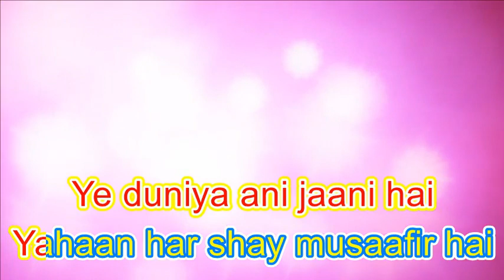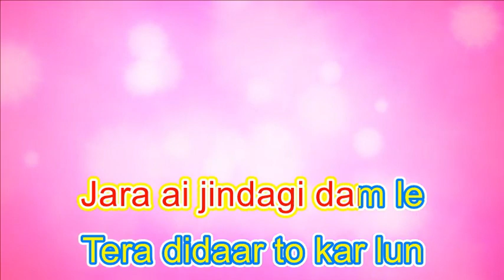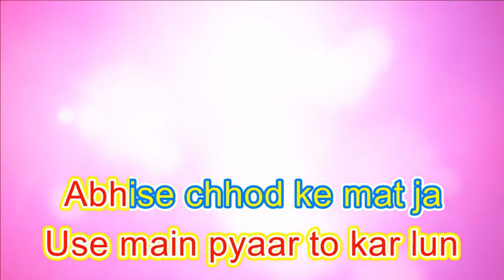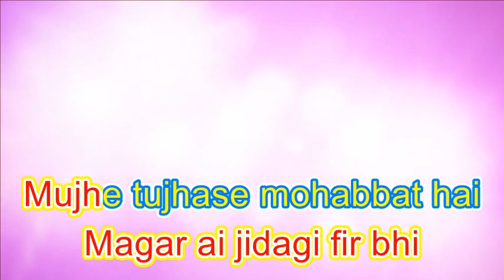KABHI PALAKON PER AANSU HAIFULL KARAOKE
and the contents of this video is only for non-commercial and non-profit use.
Contributions are always welcome!

Music Lovers.
Prasenjit Dasgupta

गैर-लाभकारी उपयोग के लिए है।

 यह वीडियो केवल गैर-वाणिज्यिक
इस मुफ्त सेवा को जारी रखने के लिए स्वैच्छिक

योगदान का हमेशा स्वागत है !

संगीत प्रेमीगण।
प्रसेनजित दासगुप्ता

অলাভজনক ব্যবহারের জন্য।

সমস্ত অডিও কপিরাইট সঠিক মালিক এবং বিষয়বস্তুর সম্পত্তি এই ভিডিওটি
 শুধুমাত্র  অ বাণিজ্যিক এবং সেবামূলক

এই বিনামূল্যে পরিষেবা চালিয়ে যেতে স্বেচ্ছাসেবক

অবদান সবসময় স্বাগত জানাই!
গান পাগলরা
প্রসেনজিৎ দাশগুপ্ত

Movie: Harjaee
Singer/Singers: Kishore Kumar
Music Director: R D Burman
Lyricist: Vitthalbhai Patel, Nida Fazli
Actors/Actresses: Randhir Kapoor, Tina Munim
Year/Decade: 1981
Music Label: Saregama India Ltd.